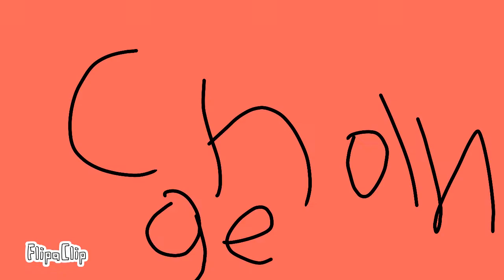Pilar animations y Fernando son aves Remasterizado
Gracias por los 62